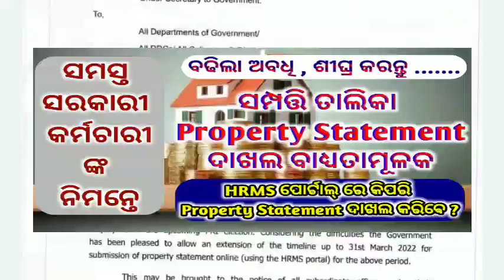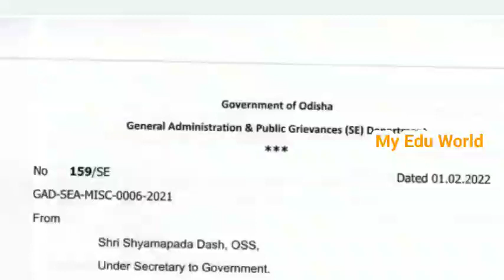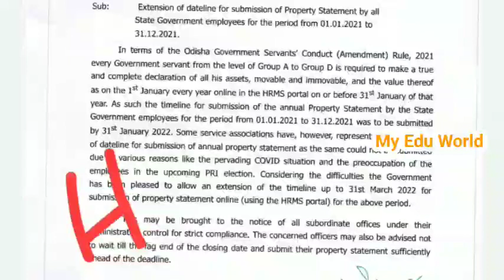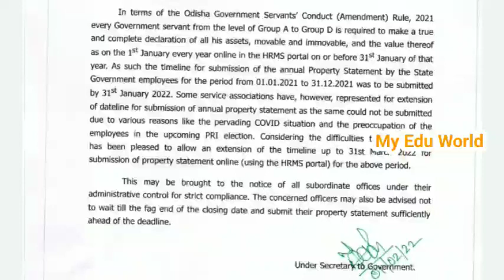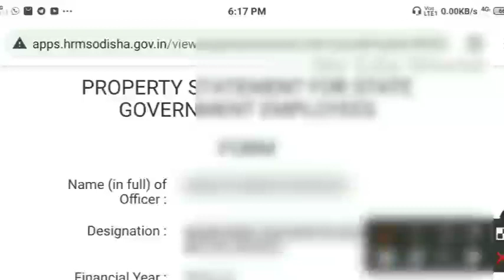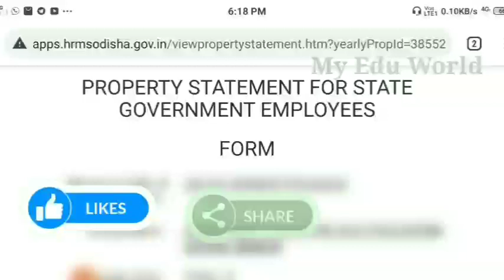Property Statement କେବେ ଓ କିପରି HRMS ପୋର୍ଟାଲ୍ ରେ submit କରିବେ || How to submit property statement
How to submit online property statement in HRMS portal

Hello,
I am Abhaya, Welcome to your favourite Channel My_Edu_World.